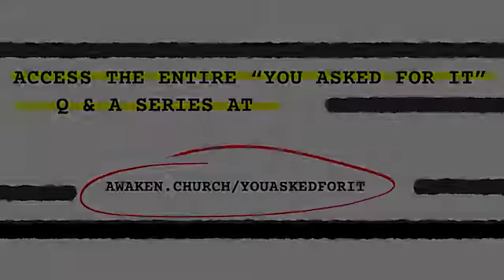Q&A: Dinosaurs: thousands of years or millions?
Christianity is not an empty, check-your-brain-at-the-door, blind faith; it’s intelligent and informed. This is 1 of 40+ questions answered during a teaching series in April-May 2020, addressing the hard questions of life and faith. You can access the full “You Asked For It” series